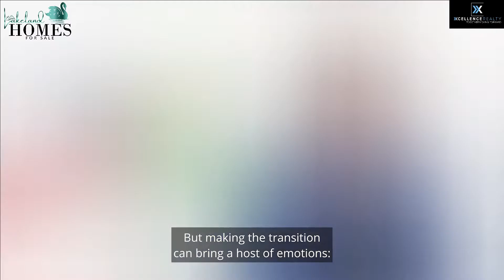How to downsize a big home! Talk to a realtor first! downsizing 🏡👀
Are you getting ready to downsize your home?  This Video goes into detail about why you should start earlier than later.  There are so many reasons why. Lana Burke  Lakeland Homes For Sale.